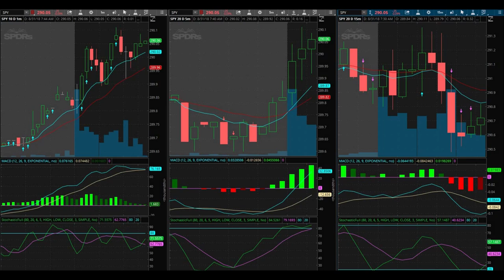Lets Talk Trading!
August 31, 2018. I placed a trade yesterday, another podcast, and lets talk about why Facebook groups are the WORST place for stock advice!

Podcast about "Exits" Podcast starts at the 15min mark